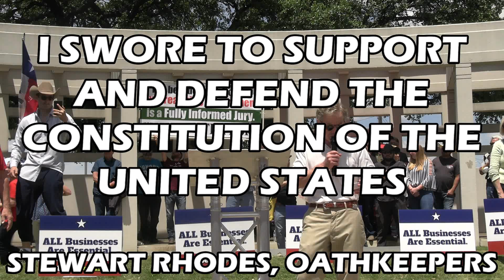I SWORE TO SUPPORT AND DEFEND THE CONSTITUTION OF THE UNITED STATES, STEWART RHODES, OATHKEEPERS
On Saturday, May 9, 2020, a couple hundred people held an OpenTexas Rally at Dealey Plaza, Dallas, Texas. The organizers held the rally to honor the actions of Shelley Luther for standing up for her workers and to celebrate her release from prison. The people who attended the rally believe that people have a God-given right to work and provide for their families; that AllBusinessesAreEssential; and that the government has unconstitutionally overstepped its legitimate authority and have deprived people of their God-given and constitutionally protected rights and liberties during the COVID-19 panic.

In this ninth video, Stewart Rhodes of Oathkeepers stated that he and many others have sworn to support and defend the Constitution of the United States - and that our obligation to do so is a lifelong obligation.  We should demand that our government leaders, who have taken the same oath, follow the Constitution.